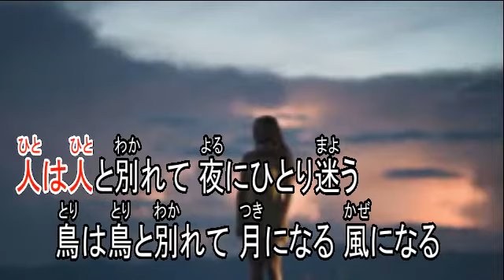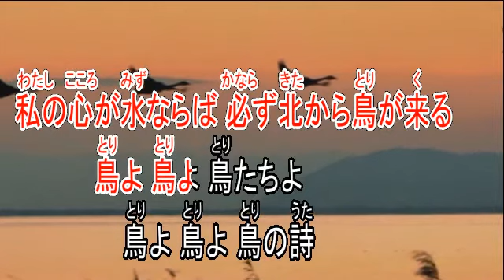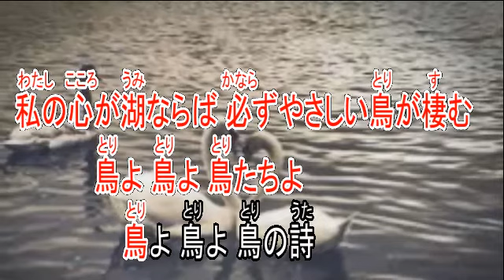鳥の詩 杉田かおる ガイドボーカル（初音ミク）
このガイドボーカルのカラオケはこちら。

歌手　杉田かおる
作詞　阿久悠
作曲　坂田晃一